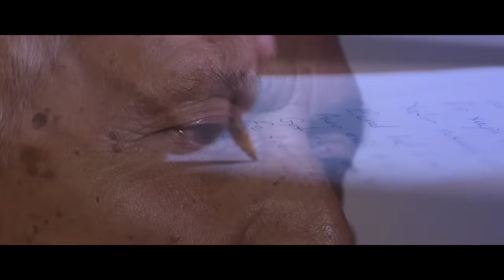Hozan Dino - Emir Kuda Cu (Klîba nû 2020)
EMIR KUDA CU

Ey feleke ka bibeje emir kuda cu?
Ew ji wek evinek derew histim revya cu.
Do zarok bum, iro kalim, ev dem kuda cu?
Pir xayin bu ez xapandim, xatir nexwast cu.

Por sipi bu, dil westiya, evin firya cu
Dil u cigeram heliya, xwin li kisiya cu
Jone lasim nagerinim, te qet nema cu
Dost u rehevalen derew tene histim cu

Ezrail hat ser singemin amir awet cu
Got heviya dora xwe me, ez tirsandim cu
Mal u milke we dinyaye ji bira min cu
Ew katibe xer u cuneh hesab kom kir cu.

TURKISH

Ey felek, söyle ömür nereye gitti?
Oda bir yalancı sevda gibi birakıp kaçtı gitti.
Dün çocuktum bugün ihtiyarım ömrüm nereye gitti?
Çok hainmiş kandırdı beni, veda etmeden gitti.

Saçlarım beyazlandı yüreğim yoruldu, aşk uçup gitti.
Yüreğim ve ciğerim eridi. Kan çekilip gitti.
Dizlerim artık tutmuyor takatım kalmadı gitti.
Yalancı dostlarım ve yol arkadaşlarım yalnız bıraktı gitti.

Azrail göğüsüme çöküp beni yokladı gitti.
Bana sıranı bekle diyip beni korkutup gitti.
Bu dünyanın malı ve mülkü aklımdan çıkıp gitti.
Günah ve sevap melekleri hesaplarını yapıp gittiler.

Special thanks to Zagros Cetinkaya and Alaettin Aykoc.